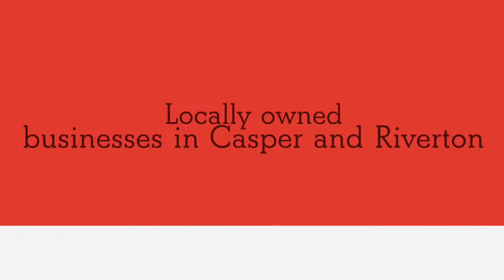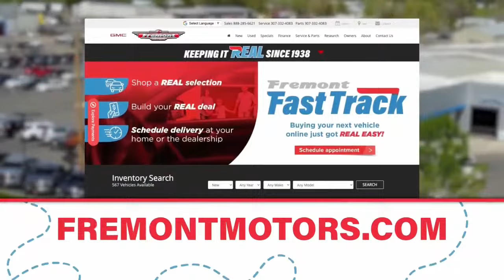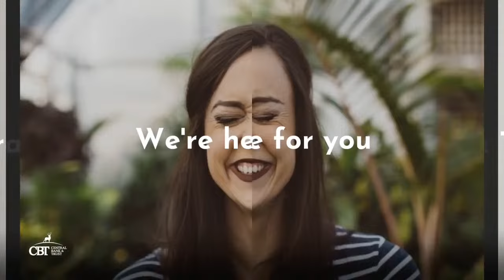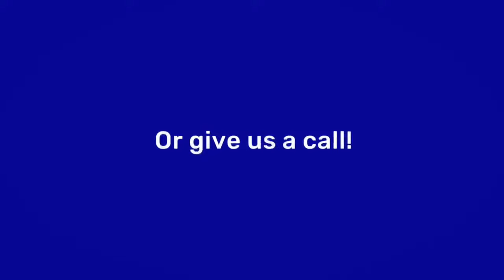James Johnson Winter Showcase: Riverton vs Cheyenne South